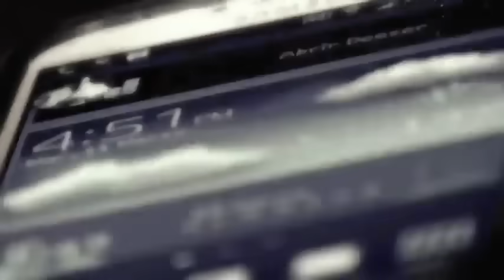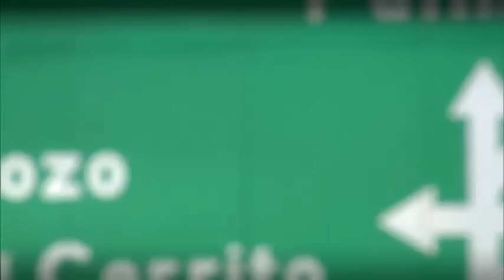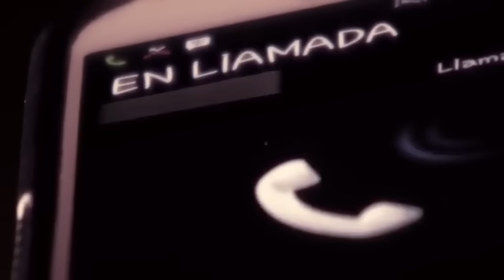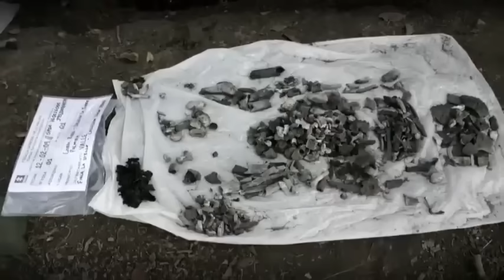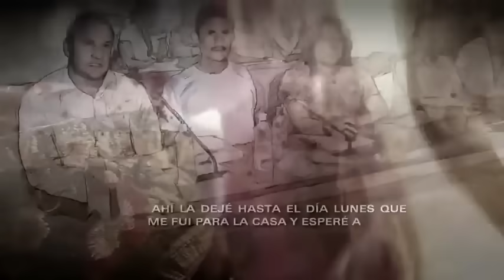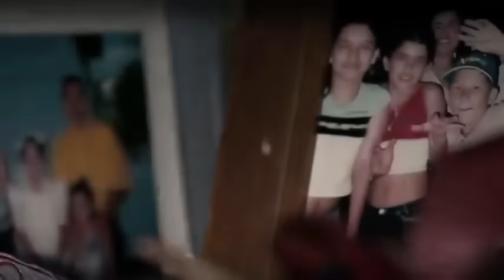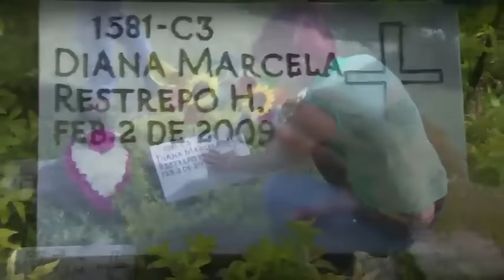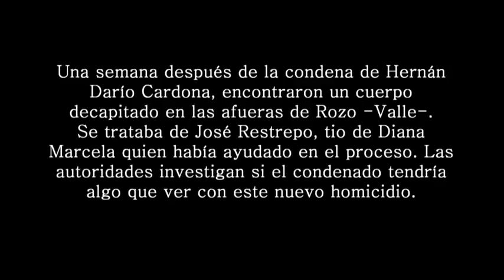Su confidente, su asesino: el caso de Ana Marcela Restrepo